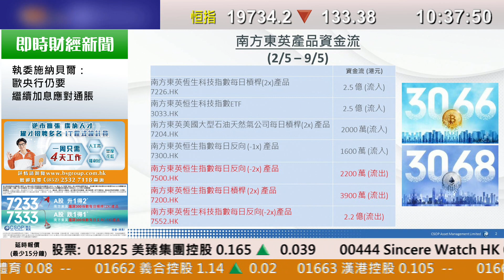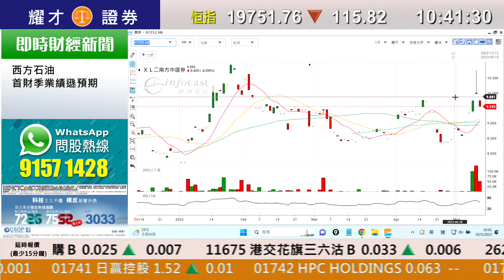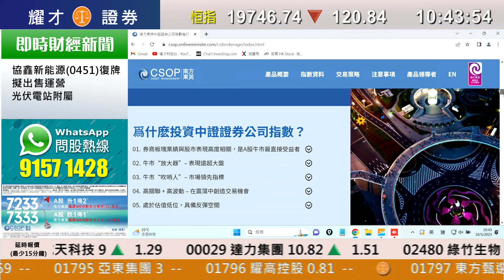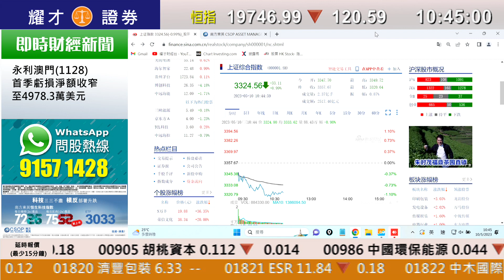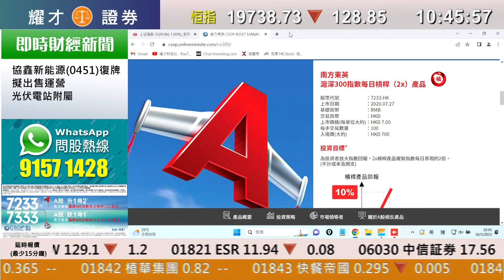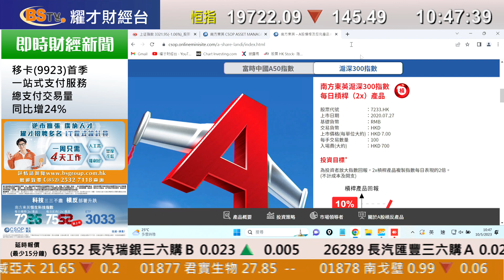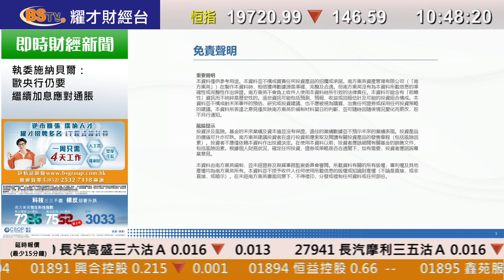耀才財經台 《即市攻略》南方東英特約：ETF投資部署 孔穎雯 植耀輝 李溢琳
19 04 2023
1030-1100 即市攻略－南方東英特約：ETF投資部署

嘉賓：李溢琳